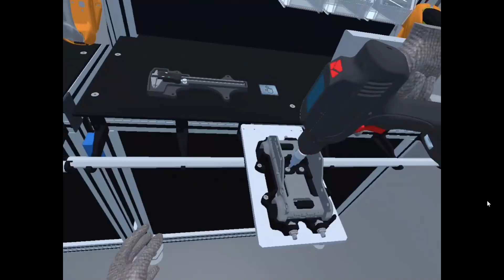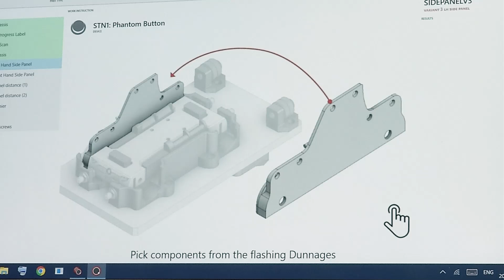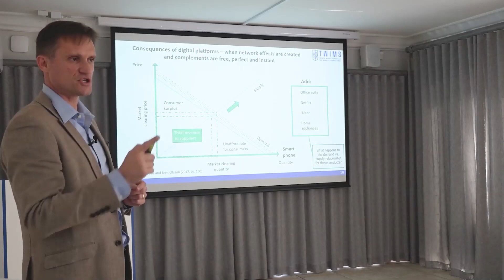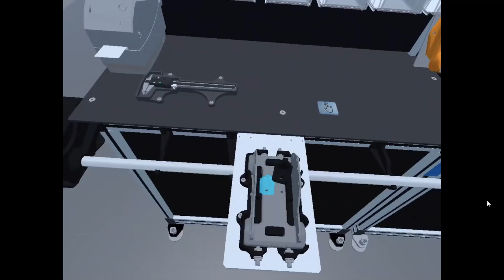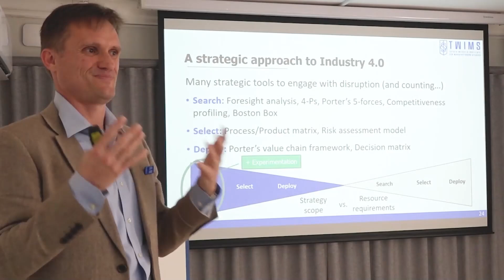Prof. Justin Barnes - TWIMS showcasing next-gen manufacturing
In this conversation, Prof. Justin Barnes provides a comprehensive explanation behind the creation of the TWIMS Management Sandbox demonstration space within TWIMS.

The future of manufacturing is poised for remarkable disruptions driven by emerging technologies, evolving customer preferences, and shifting market dynamics. Several pivotal trends are expected to shape the manufacturing landscape in the coming years. These include the rising wave of digitalization and automation, the pressing need for sustainability, the demand for personalized and customized products and services, as well as new manufacturing models fueled by the Internet of Things, artificial intelligence (AI), Virtual and Augmented Reality, Additive Manufacturing, and smart materials. To thrive in this rapidly evolving environment, manufacturers must devise effective business strategies that enable them to adapt to emerging trends and overcome challenges. They need to leverage technology to optimize their existing processes and products, while also exploring innovative changes to their fundamental approaches. For instance, harnessing the power of AI can enhance quality assurance processes, while integrating Virtual Reality and Augmented Reality can revolutionize production and product development methods.